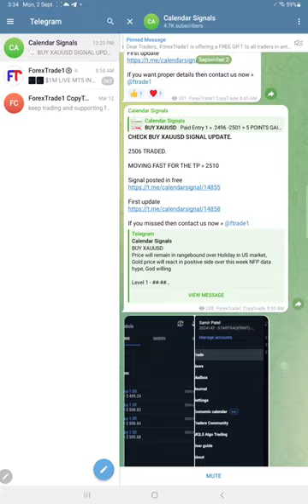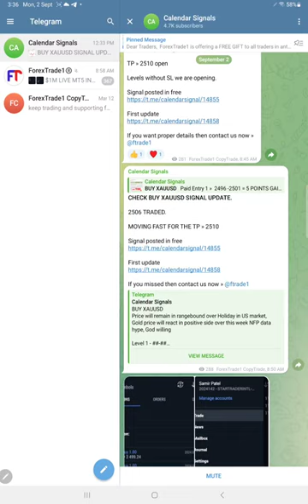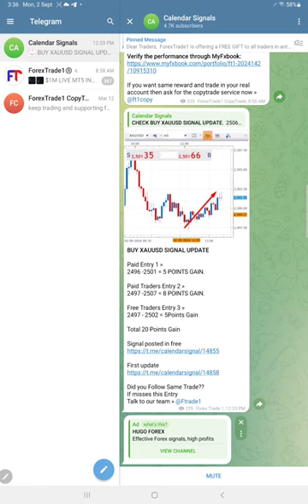02.09.2024 CALENDAR SIGNAL PERFORMANCE